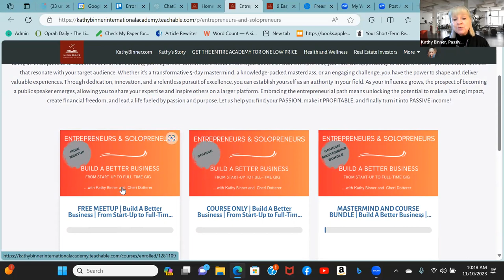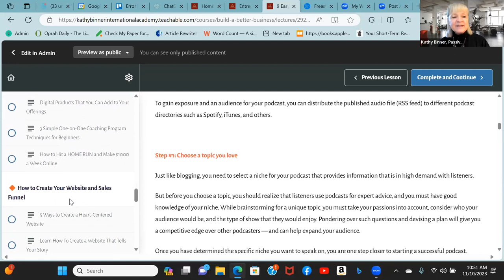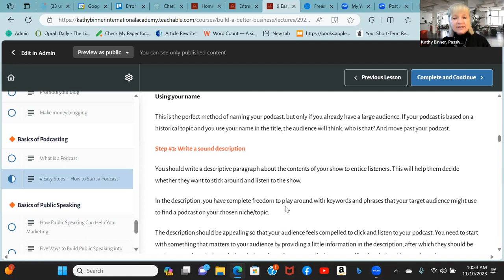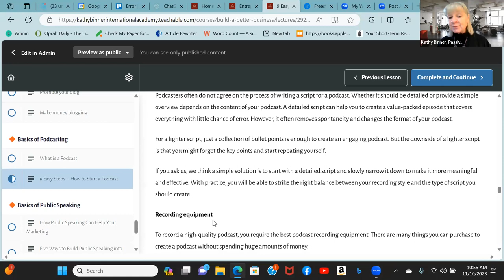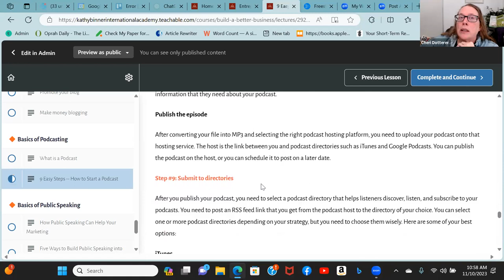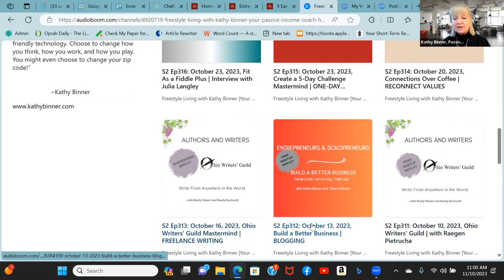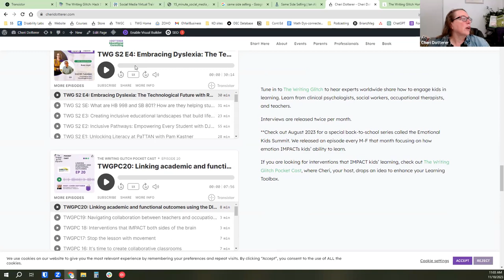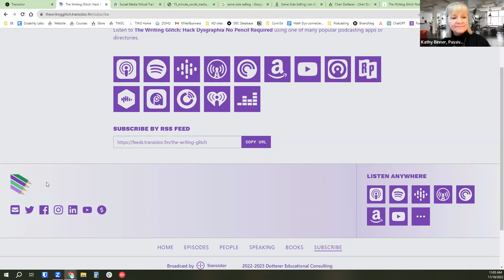November 10, 2023, Build a Better Business | PODCASTING WITH CHERI DOTTERER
🎙️ Podcasting for Beginners: Your Gateway to Digital Expression 🎙️

Starting your podcasting journey is like opening a door to a world where your voice becomes a powerful tool of expression. Podcasting isn't just for tech experts; it's a medium where your unique story, insights, and passions find a captivating platform.

🚀 Getting Started:
Choosing a theme, acquiring basic recording equipment, and selecting a user-friendly platform like Anchor or Buzzsprout are steps for beginners. (Do a search for the top podcast platforms and choose one that works for your experience level and budget).

🎧 Crafting Your Voice:
Your voice is your signature, and podcasting is the canvas. Engage with your audience, learn the art of captivating storytelling, and watch your podcasting endeavor transform into a digital masterpiece.

💡 Tips for Newbies:

Plan Your Episodes: Outline your content and create a rough script.
Invest in Quality Audio: Clear audio enhances the listener's experience.
Consistency is Key: Establish a regular publishing schedule.
Engage with Your Audience: Foster a community by responding to comments and feedback.

Embrace the microphone; your podcasting journey is a canvas waiting for your unique strokes. Ready to amplify your voice? Let the podcasting adventure begin! 🚀🎤